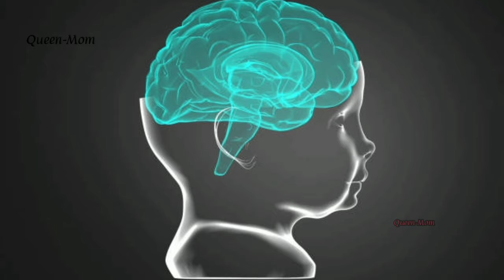How To Correct Babys Head Shape tips In Kannada/ಮಗುವಿನ ತಲೆ ಗುಂಡಾಗಿ ಇರಲು ಟಿಪ್ಸ್ಗಳು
In This Vedio You Will Know How To Correct Babys Head Shapes In Kannada

Musician: Jeff Kaale
Picture /vedio :-pexel&pixabay

Note: All The Images / Pictures Shown In The Vedio Belongs To The Respected Owner's And Not Me Iam Not The Owner Of Any Pictures Snowed In The Vedio

Thankyou❤